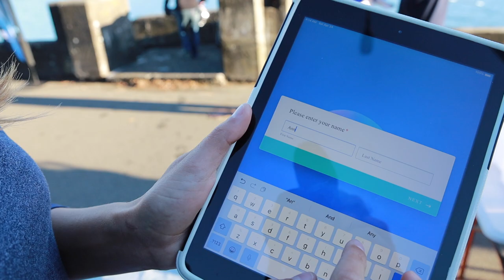Scuba Diving Vlog: Ghost Diving NEW ZEALAND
Join us for a catch up with GUE NextGen Scholar, Annika Andresen, as she joins Ghost Fishing New Zealand for a clean up of the bay in Wellington. Shows that a great team effort can get a lot achieved!

VIDEO CREDITS:
On screen: Annika Andresen
Video by: Annika Andresen
Post Production by: Nico Lurot